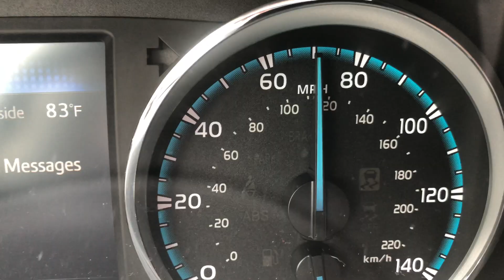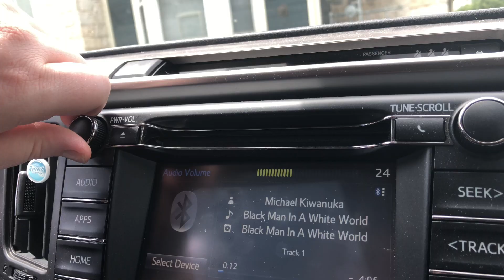The BEST Music To Drive To (Hip-Hop, Pop, Rock, Indie, Country)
Whether you're cruising, coasting, or speeding (!) here's a sampling of the best songs to drive to, featuring the ideal music for road trips, commutes, or aimless night driving in the city.

It seems like we're in our cars all the time, and if you're like me, you've always got music on. So I've made THREE playlists for whatever mood you're in or where you're going.

What are your favorite songs to listen to in the car?

Listen to the full playlists for Music To Drive To:

Music To Drive To - Coasting (Night Drive, Sunday Drive)
Music To Drive To - Speeding (Open Road, Late To Work)

Artists featured: Ice Cube, Green Day, Charlie Daniels Band, Judas Priest, Missy Elliott, Arctic Monkeys, Washed Out, Erykah Badu, M83, The Moody Blues, The Cars, Florida Georgia Line, Prince, Lauryn Hill, Icona Pop